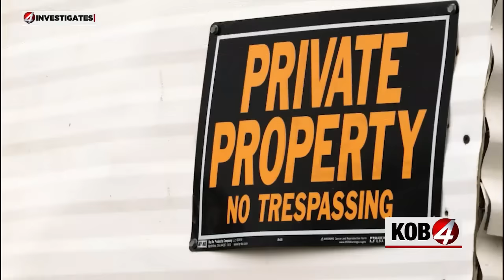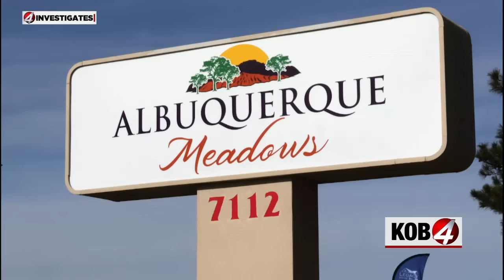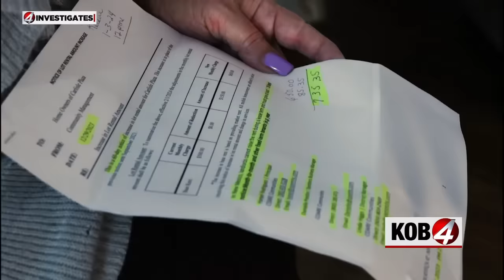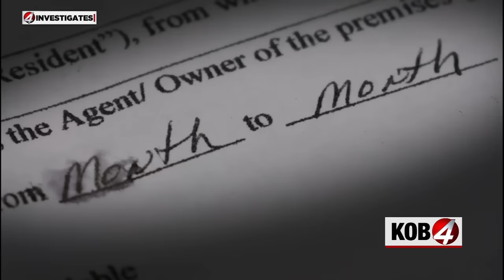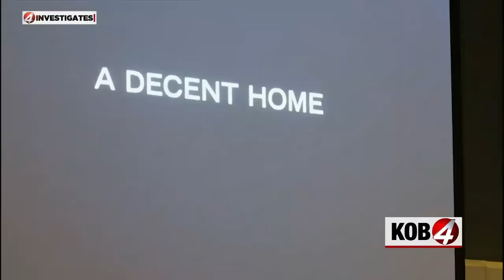4 Investigates: Out-of-state housing game squeezes mobile home owners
Ryan Laughlin looks into why some mobile home owners are getting priced out of where they live. Story